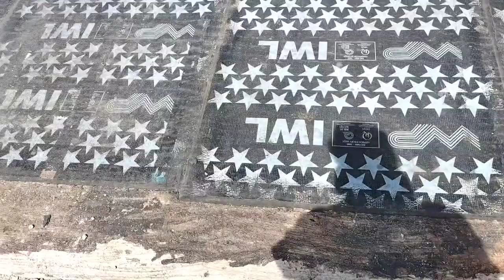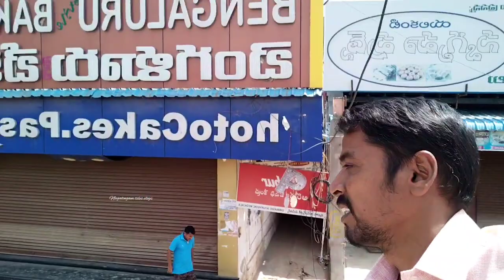tower clock bridge latest update in Anantapur tower clock bridge అందరికీ ఉగాది పండుగ శుభాకాంక్షలు..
anantapurflyover anantapurvlogs anantapur towerclockbridge Anantapur tower clock bridge latest update in tower clock bridge అందరికీ ఉగాది పండుగ శుభాకాంక్షలు..